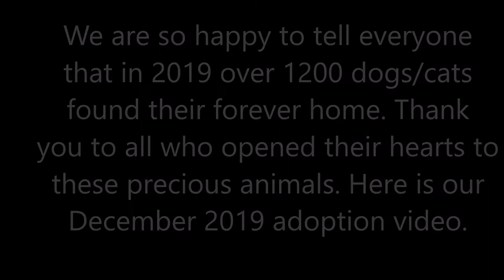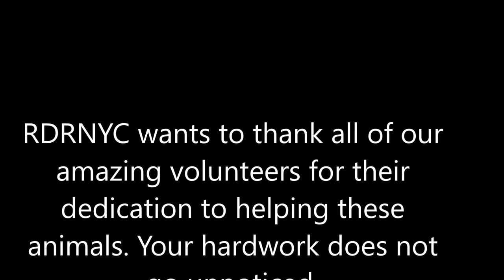December 2019 adoption video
Our December 2019 Adoption Video